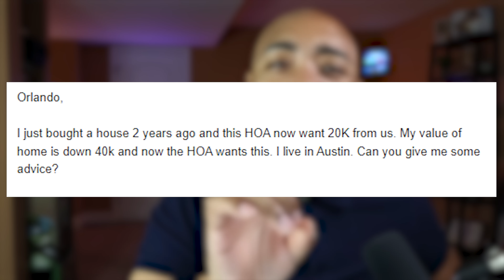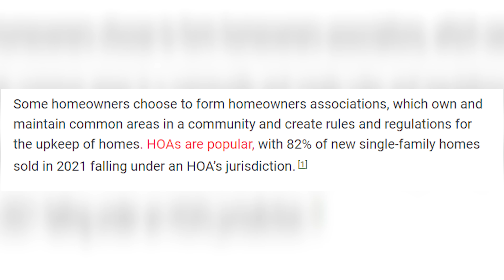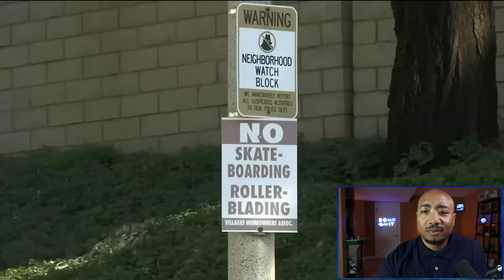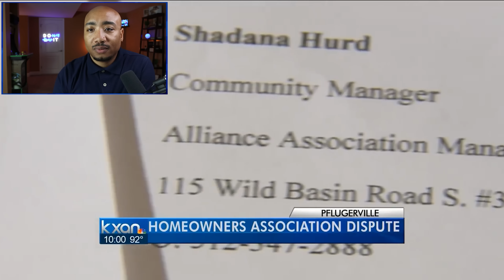HOA's Use Secrets Weapon To Catch You!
In this video, I'm going to talk about the dark side of HOAs (Homeowners Associations). The housing market is already hard. I'm going to explain what they are, how they work, and what they're responsible for. If you're wondering what all the secrecy is about with HOAs, then you need to watch this video! I'll explain the hidden secrets of HOAs, and how they're using their power to control your life. HOASecrets DarksideofHOA RealEstate"